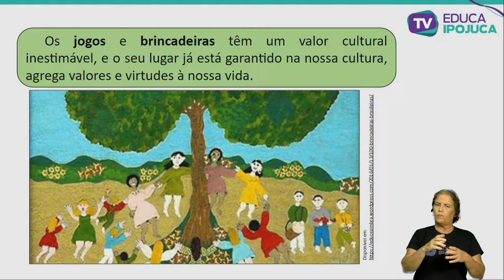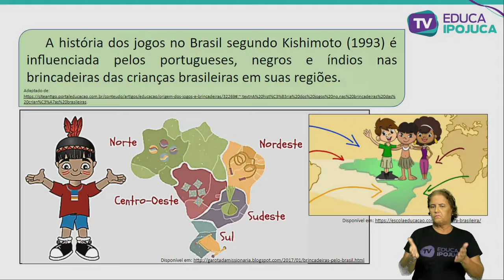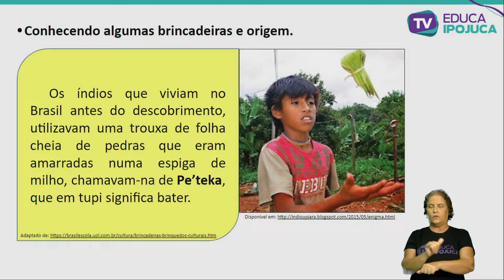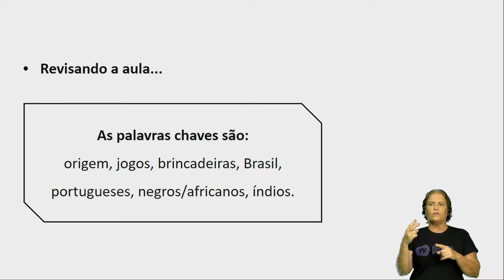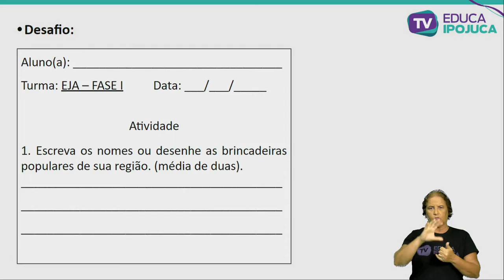EDUCAÇÃO FÍSICA - ORIGEM DOS JOGOS E BRINCADEIRAS - EJA I - AULA N°002